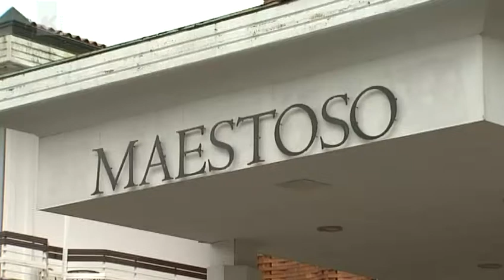Lipica v novem letu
Dobrih deset dni po prenosu družbe Lipica Turizem in nekaterih nepremičnin na Slovenski državni holding, poslovanje v Lipici poteka po ustaljenih tirnicah. Boštjan Bizjak ostaja direktor družbe, do konca marca pa ima državni holdnig čas, da predloži načrt prihodnje usode lipiške gostinske in hotelirske dejavnosti. Po novem mora Lipica Turizem vsak mesec v državni proračun nakazati najemnino, za kar pa denarja nima.